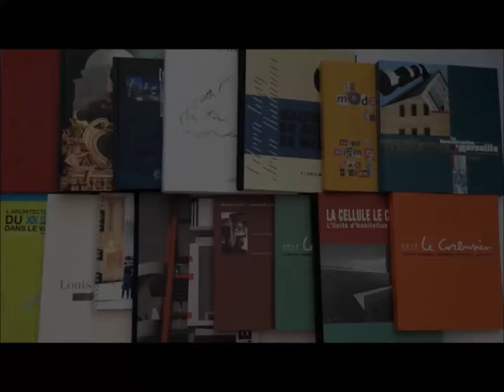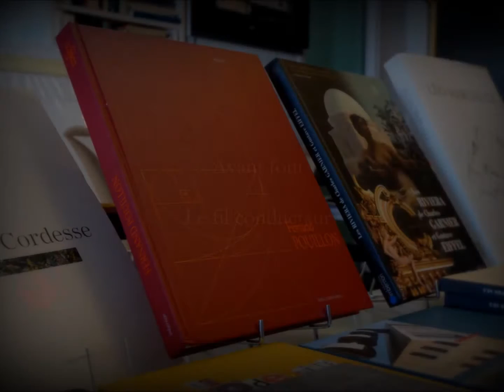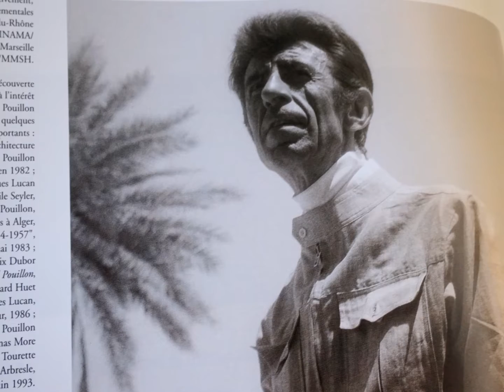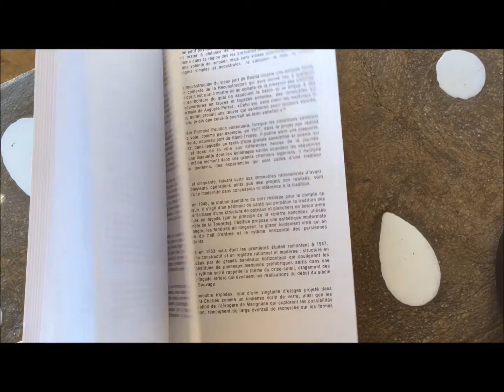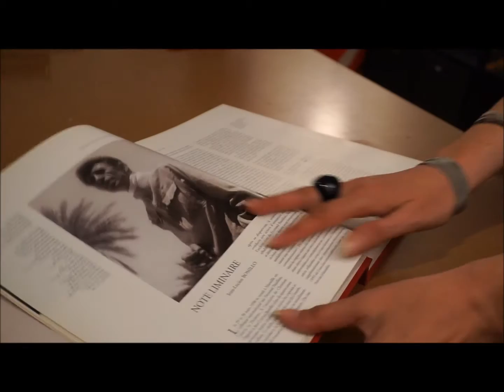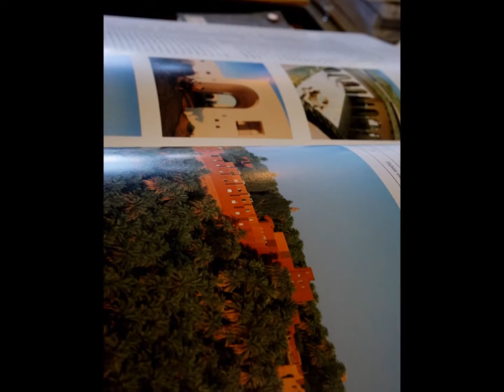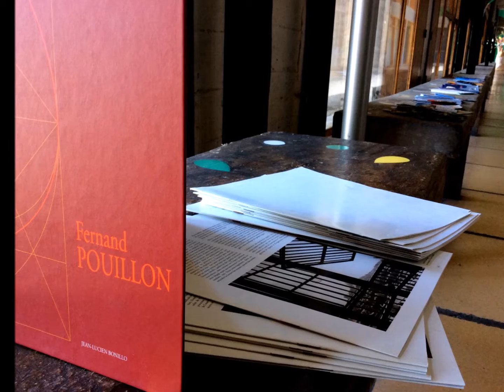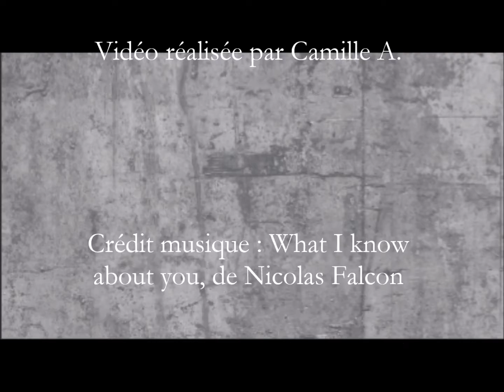Causons avec Imbernon: Fernand Pouillon architecte méditerranéen, II. La conception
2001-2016 : 15 ans d'aventure que nous voulons vous faire partager en images. Voici donc la seconde vidéo sur l'ouvrage qui a vu naître notre maison d'édition : Fernand Pouillon architecte méditerranéen, prix d'architecture en 2001 et toujours livre de référence en 2016.

Plongez cette fois-ci dans le travail de conception du livre : mise en page, impression... L'envers du décor de toute une publication.

(rupture de stock).